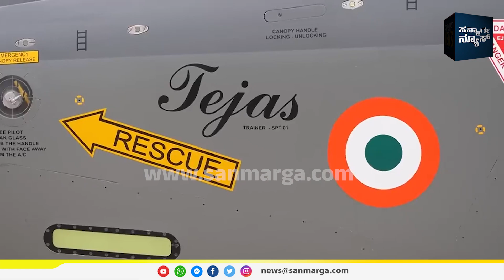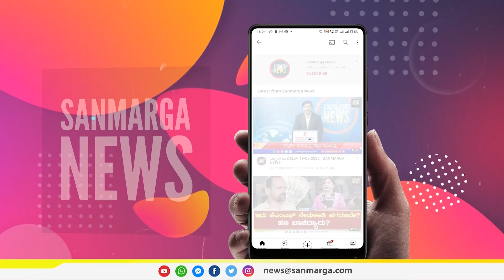ತೇಜಸ್ ನಲ್ಲಿ ಹಾರಾಡಿದ ಪ್ರದಾನಿ ಕ್ಷಮೆ ಯಾಚಿಸುತ್ತಾರೆಂದು ನಿಮಗನಿಸುತ್ತದೆಯೇ? | SANMARGA NEWS